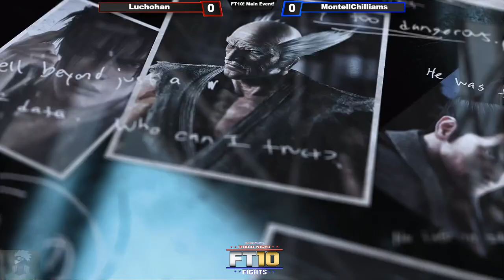Friday Night FT10 Fights! (03/24/2023) !schedule !sounds !support